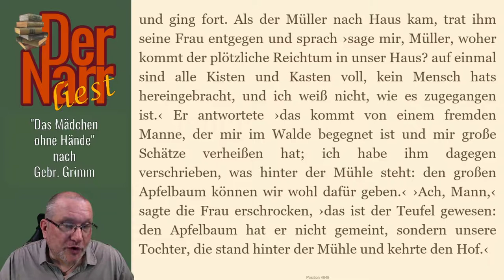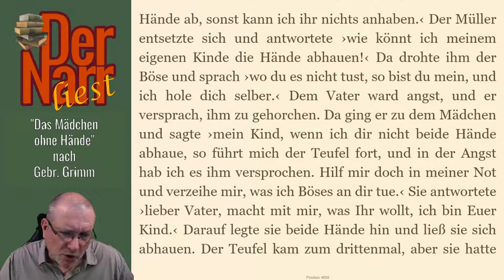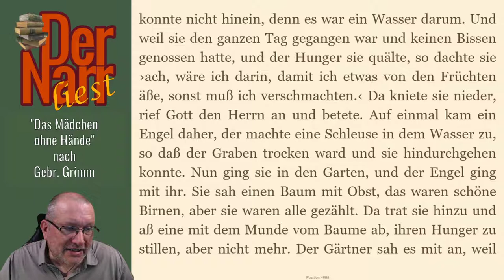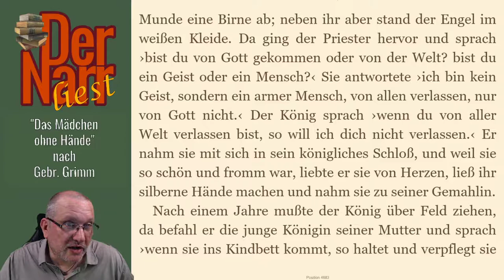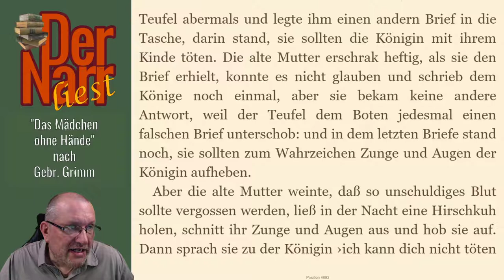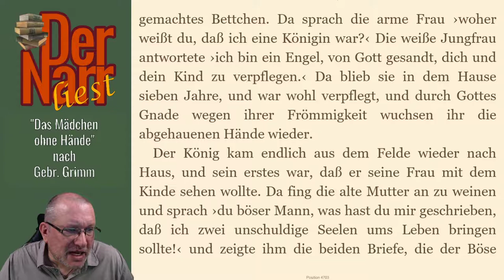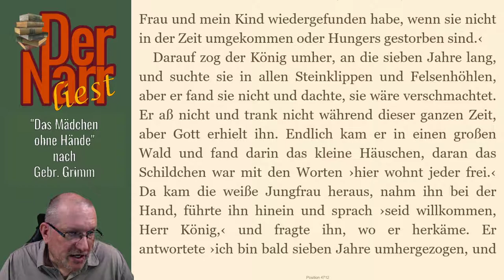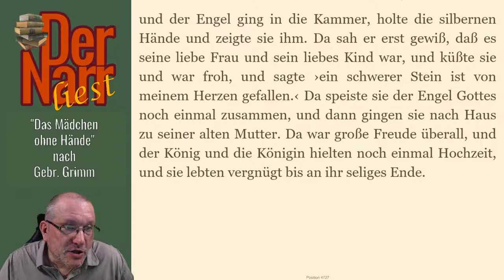Gebr Grimm - Das Mädchen ohne Hände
Die Kurzgeschichte von GEBRÜDER GRIMM - "Das Mädchen ohne Hände"

Das Buch (und viele andere Klassiker) könnt ihr übrigens alle kostenlos bei Amazon mit Kindle oder der gratis Kindle-App lesen
Jemand hat mir sogar geschrieben, dass er so Deutsch lernt. Er liest während des Videos mit :) Learn German with me!